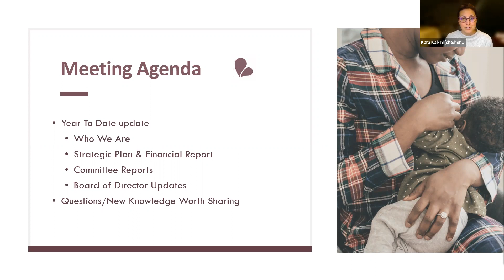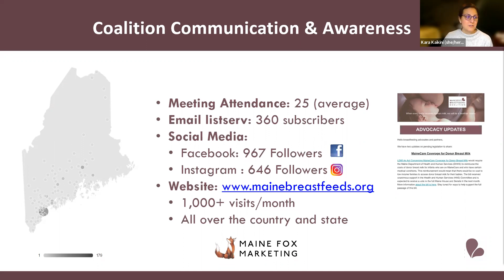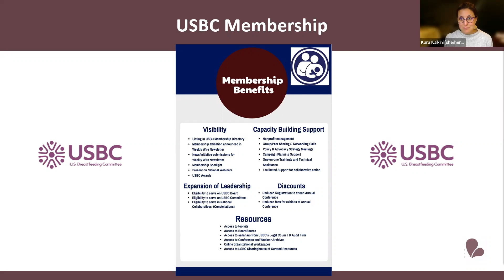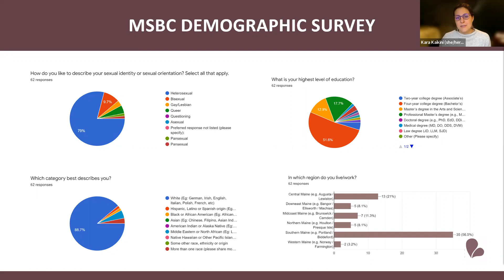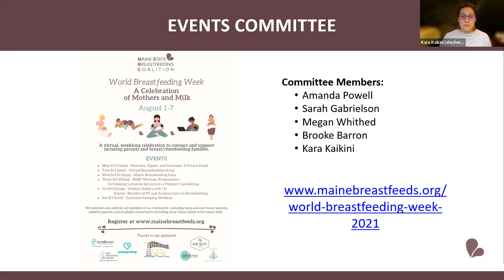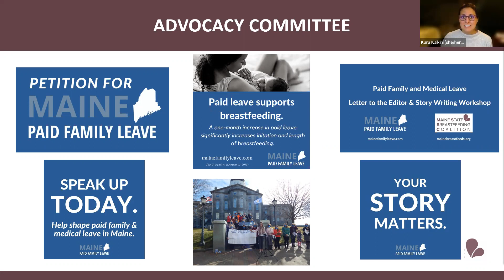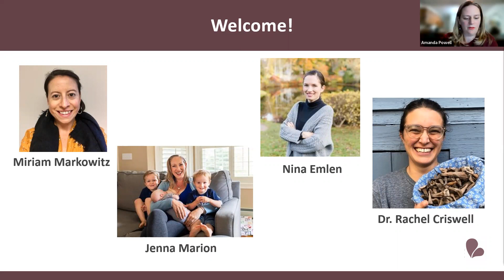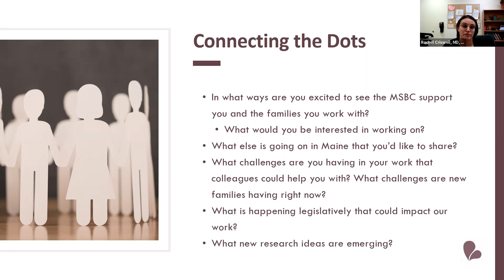MSBC April 2022 Annual Meeting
MSBC Annual Meeting
*Who We Are
*Strategic Plan
*Committee Updates
*New Board Member Introductions